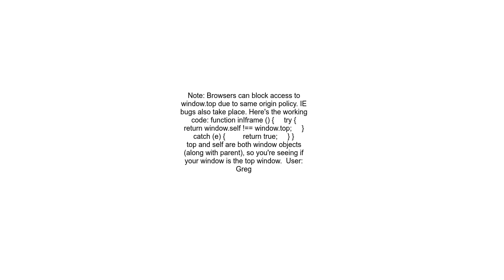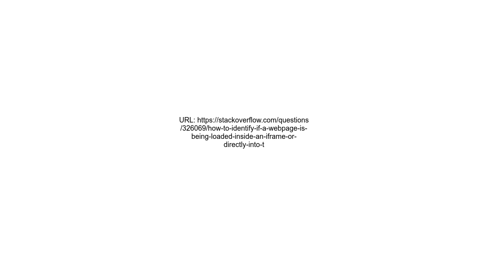How to identify if a webpage is being loaded inside an iframe or directly into the browser window